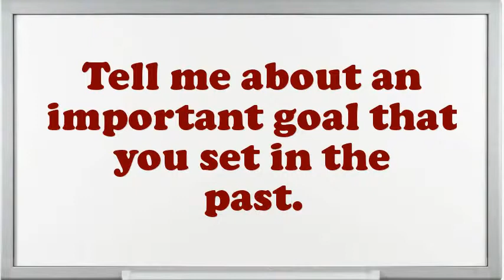Maint Interview Questions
Interview Questions for Maint.What are your professional objectives for an Maint?In your Maint Chef job did you feel you improved agreeably?What achievements have you gained working as an expertise Maint?How do you decide what gets top priority when scheduling your time?How well did your college experience prepare you for this job?